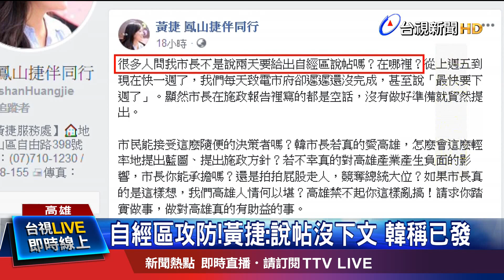柯韓比一比!黃捷"撿到槍"嚇傻同黨議員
時代力量高雄市議員黃捷，在質詢市長韓國瑜時大翻白眼，意外爆紅，昨天晚上(9號)他出席同黨議員餐敘、開直播，聊天內容，更被形容是「撿到槍」，大炮批評韓國瑜在議會，一直起立坐下、擅自找人代答，非常沒有禮貌，黃捷更形容韓國瑜是很會耍猴戲、很皮的一個人。